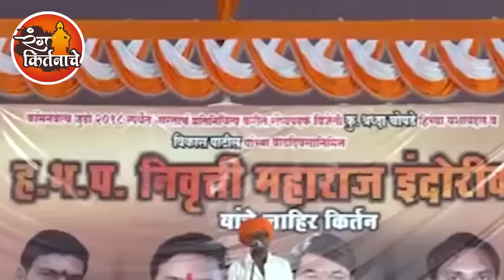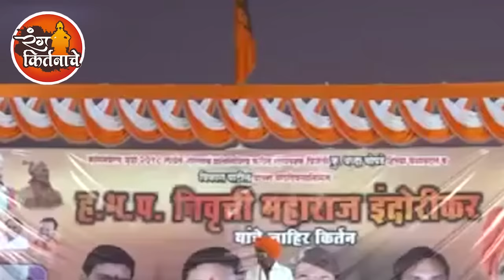बाईचा नाद सोपा नाही | इंदोरीकर महाराज कॉमेडी कीर्तन | Indurikar Maharaj Comedy Kirtan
| इंदोरीकर महाराज कॉमेडी कीर्तन | Indurikar Maharaj Comedy Kirtan

इंदुरीकर महाराजानी  त्यांच्या कीर्तनातुन समाजप्रबोधन केले आणि सर्व पब्लिक ला खळखळून हसवले
ह.भ.प. निवृत्ती महाराज इंदुरीकर,
Don't Forget to SUBSCIRBE to our YouTube Channel
रंग किर्तनाचे - Rang Kirtanache
टिप...
आमचे कोणतेही व्हिडिओ परवानगी शिवाय डाऊनलोड करून वापरू नये.